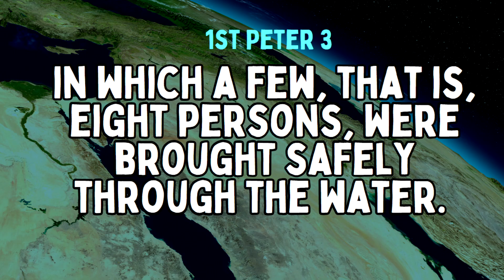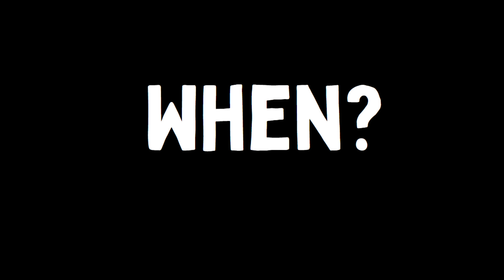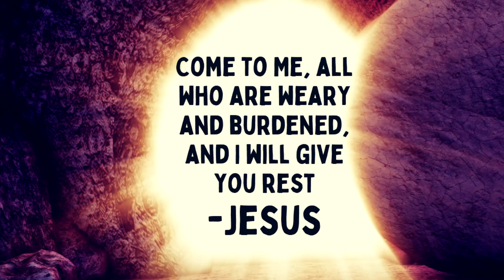See Israel Saved Three Days After Passover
Israel Saved Three Days After Passover
Moses and Jesus Compared: Part 9

You can see how both the Passover and Crossing the Red Sea relate to Jesus.
He died on Passover - the 14th day, and was raised from the dead three days later, the 17th day of the 1st Jewish month - 17 Nisan.
The same exact dates are seen in Moses story.
Why?
Because God wants you to see His Son Yeshua in the Passover and Exodus story.
Furthermore, you can see that Noah's Ark rested on top of Mount Ararat on the 17th day of that same month. Ararat means, "The Curse Reversed".

When you watch these videos, you will be discovering the Jewish Jesus.

00:00 The Red Sea Parts
00:20 When? Three Days After Passover
01:06 17th of Nisan - The Dawning of a New Day
02:12 Noah and His Family - Saved Through the Waters
03:21 Mt. Ararat - Cursed Reversed on the 17th Day
04:29 Noah means Rest
04:41 The LORD Gives You Rest
05:58 How You Can Find Rest
06:09 How You Can Be Saved